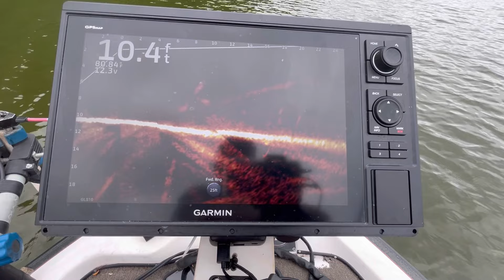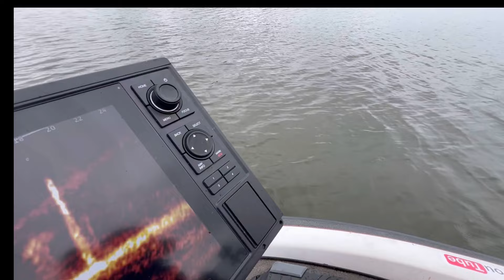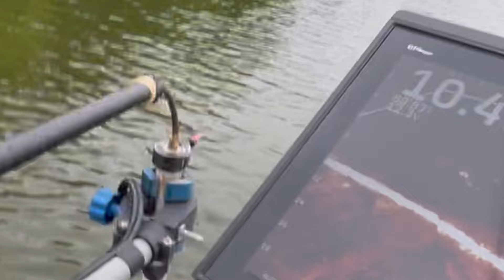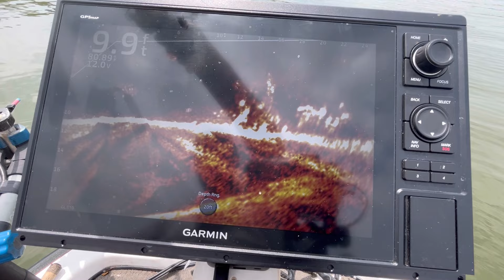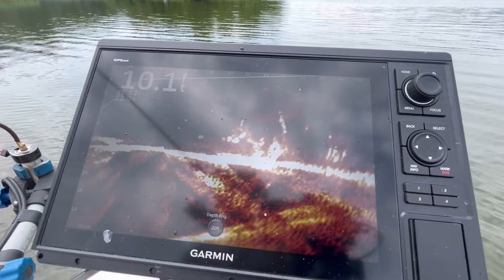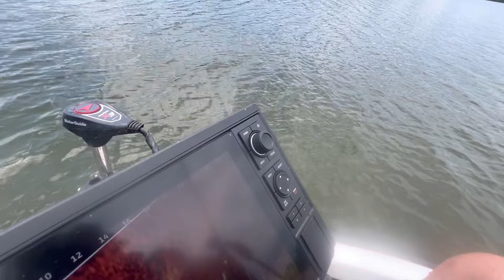Insane livescope crappie on structure!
Insane livescope crappie on structure!livescope